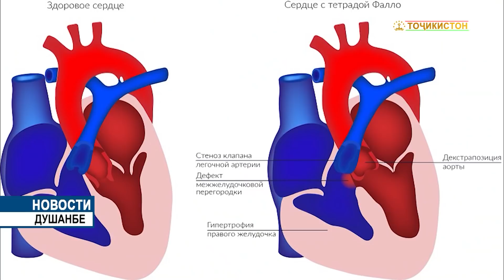Новости Таджикистана сегодня - 17.12.2020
Обмен поздравительными телеграммами между Президентом Республики Таджикистан Эмомали Рахмоном и Президентом Объединенных Арабских Эмиратов Шейхом Халифа бин Заидом Ал Нахайян

Сегодня Основатель мира и национального единства — Лидер нации, Президент Республики Таджикистан Эмомали Рахмон и Президент Объединенных Арабских Эмиратов Шейх Халифа бин Заид Ал Нахайян обменялись поздравительными телеграммами по случаю 25-й годовщины установления дипломатических отношений между двумя странами.

В поздравительной телеграмме Президента Республики Таджикистан Эмомали Рахмона Президенту Объединенных Арабских Эмиратов Шейху Халифа бин Заиду Ал Нахайяну говорится:

«Ваше Высочество,

С большим удовольствием поздравляю Вас по случаю 25-летия установления дипломатических отношений между Республикой Таджикистан и Объединенными Арабскими Эмиратами.

Таджикская сторона выражает удовлетворение тем, что за эти годы отношения дружбы и взаимовыгодного сотрудничества между нашими странами поэтапно развивались, охватывая различные сферы взаимных интересов.

Убежден, что мы совместными последовательными усилиями и впредь будем расширять добрые связи двух стран, обогащая их новым содержанием в соответствии с коренными интересами наших народов.

Пользуясь приятной возможностью, желаю Вам крепкого здоровья и счастья, а дружественному братскому народу Объединенных Арабских Эмиратов – мира, благополучия и процветания.

Прошу принять наши уверения в глубоком к Вам уважении и наилучшие пожелания в Ваш адрес».

В поздравительной телеграмме Президента Объединенных Арабских Эмиратов Шейха Халифа бин Заида Ал Нахайяна Президенту Республики Таджикистан Эмомали Рахмону говорится:

«Наилучшие приветствия,

Для меня большая честь и удовольствие выразить искренние поздравления и наилучшие пожелания по случаю 25-й годовщины установления дипломатических отношений между Объединенными Арабскими Эмиратами и Республикой Таджикистан, и Вашему Превосходительству здоровья и счастья, а правительству и дружественному народу Республики Таджикистан дальнейшего прогресса и процветания.

Примите мои искренние к вам чувства уважения и почтения».

По случаю 25-летия установления дипломатических отношений между Республикой Таджикистан и Объединенными Арабскими Эмиратами поздравительные послания в адрес Лидера нации также поступили от имени Вице-Президента, Премьер-министра Объединенных Арабских Эмиратов и Правителя Дубая Шейха Мухаммада бен Рашида аль-Мактума, а также наследного Принца Абу Даби, заместителя Верховного Главнокомандующего Вооруженными силами Объединенных Арабских Эмиратов Шейха Мухаммада бен Зоида аль-Нахайяна.